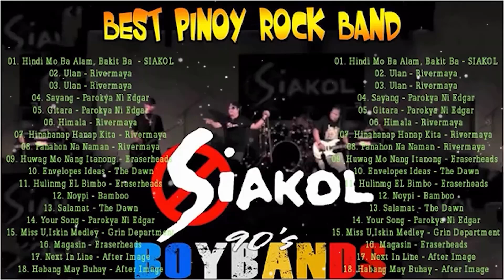Best OPM Tunog Kalye - Nostalgia Road Chill Playlist - Cueshé, Rivermaya, 6CycleMind, Hale,Callalily